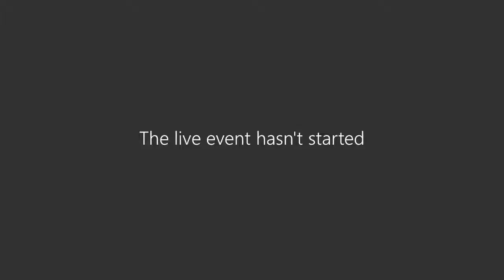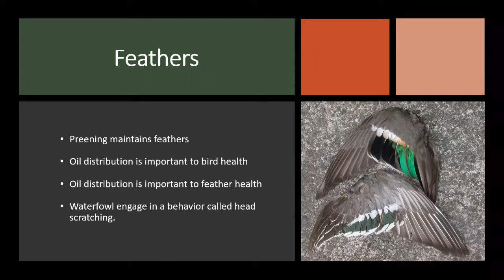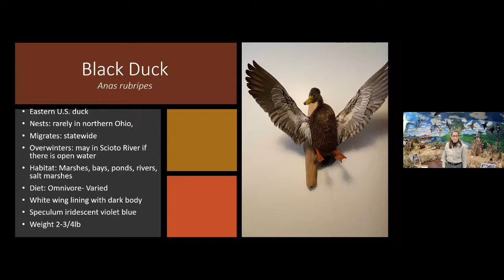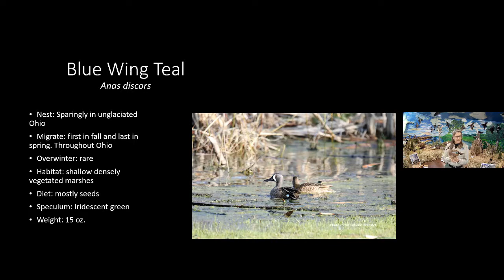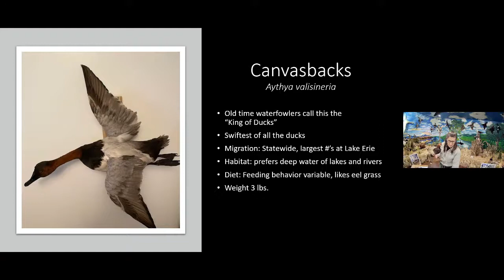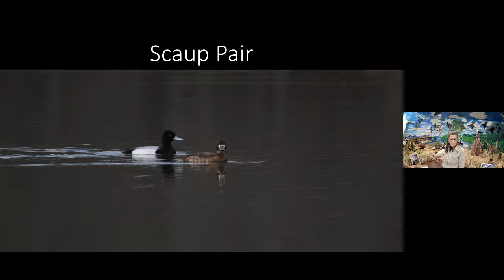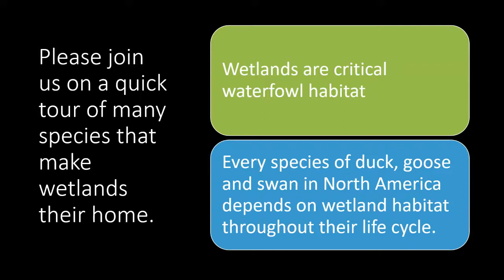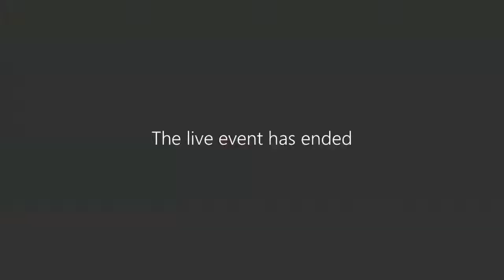Waterfowl of Ohio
Naturalist's Richelle and Cindy educate us about the wide variety of waterfowl that can be seen in Ohio in this webinar.